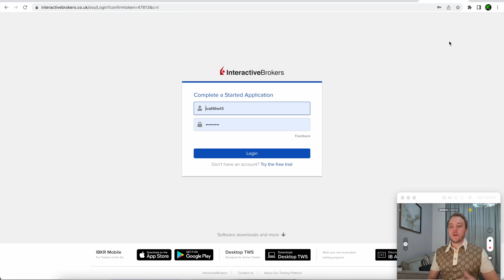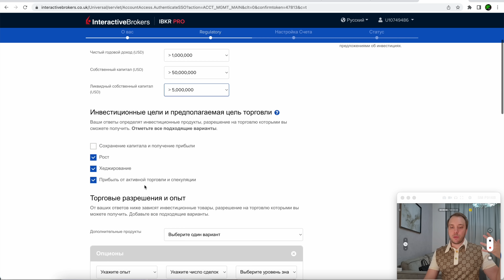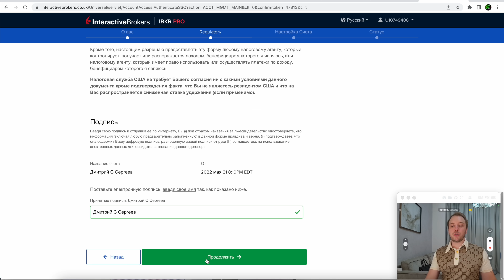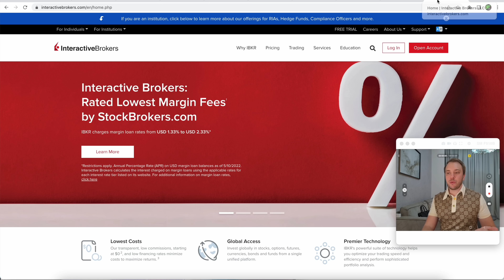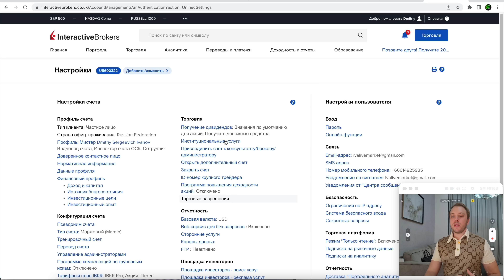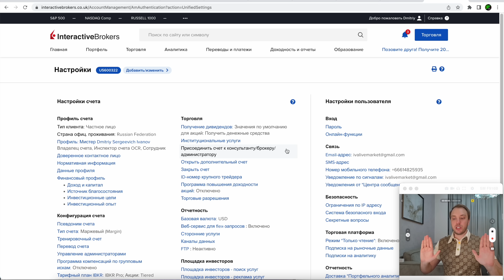ПРАВИЛЬНАЯ РЕГИСТРАЦИЯ В INTERACTIVE BROKERS (ЗА 5 МИНУТ)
Ребята, в экстренном порядке записал видео по действительно ПРАВИЛЬНОЙ регистрации в Interactive Brokers

❌ Никаких больше блокировок ваших акций от ЦБ
❌ Никакого закрытого шорта
🟢 Покупайте валюту без ограничений
🟢 Торгуйте АБСОЛЮТНО все возможные акции, а не узкий список, который предлагает ваш брокер
🟢 Торгуйте ETF на SP500 и Nasdaq с плечами
🟢 САМЫЕ НИЗКИЕ КОМИССИИ
🟢 Самый надежный западный брокер

Даже когда ввели санкции против ЛНР и ДНР, брокер дал 3 недели на вывод средств. ЦБ вроде уведомляет постфактум?

Регистрация в Interactive Brokers (Реферальная. Вы получите акции бесплатно)